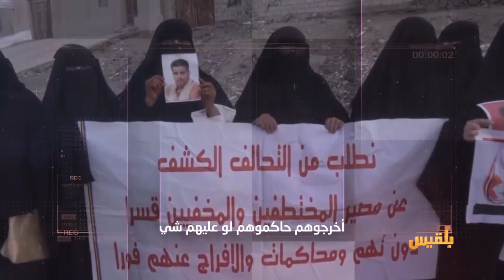زوايا الحدث | ضحايا الحميات في غرب حجة والحديدة.. عجز الدولة وغياب المنظمات | تقديم : أفنان توركر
عشرات الحالات تتكدس يومياً في المستشفيات الريفية، لكن الحقيقة أن أغلب هذه المستشفيات عاجزةٌ فعلاً عن مواجهة الوضع، خصوصاً وأن بعضها تحولت إلى مستشفيات ميدانية لاستقبال جرحى الجبهات
ما الذي ينبغي أن يتم للتصدي لموجة المرض ؟
وما حيلة المواطنين في مواجهة الأمراض والأوبئة ؟ ...